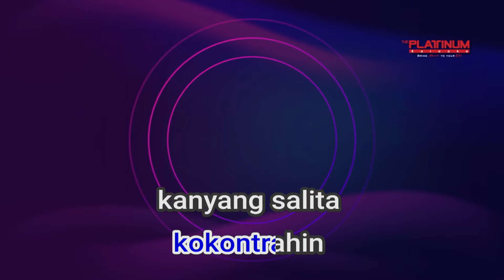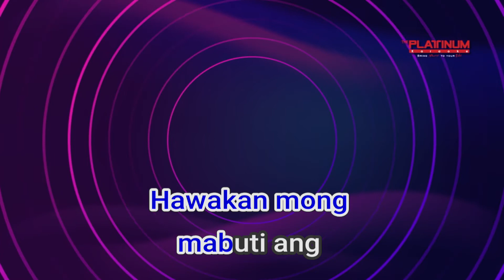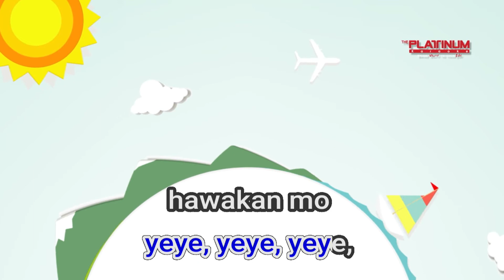07603 Hawakan Mong Mabuti Masculados